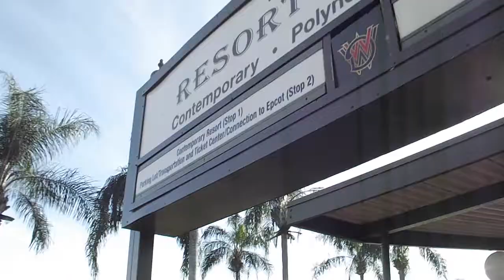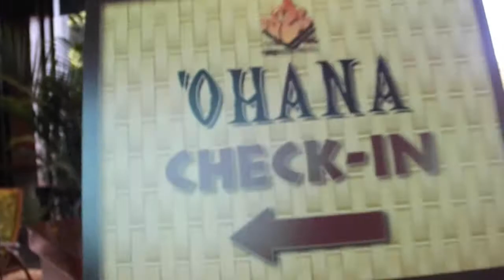Ohana Dinner at Disney's Polynesian Resort | 2019 Disney Dining | Lost Disney Files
If you're a returning subscriber, thank you so much for being here. Your support means everything to me. 😍

Any questions? Let's chat!

🚗 Minnie Van Service in Walt Disney World thru Lyft:
on the Lyft app to save us some coin on your next ride.